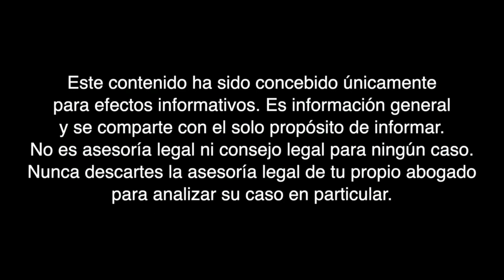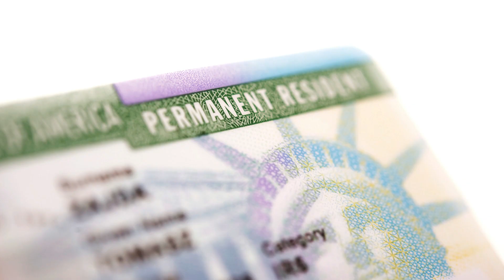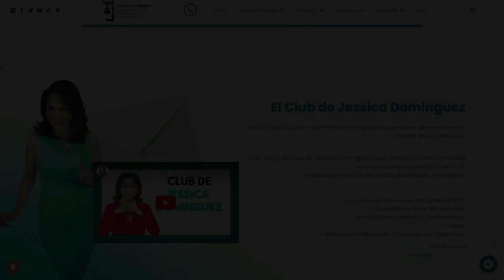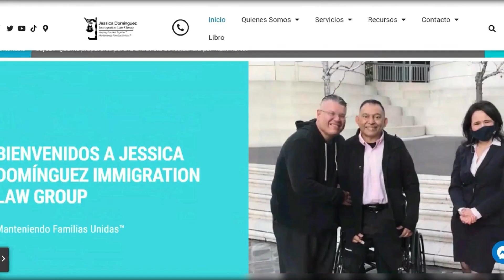🛑TODO SOBRE - Que familiares deben estar atentos al boletín de visas - Equipo ABOGADA DE INMIGRACIÓN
¿Tiene una petición familiar y no sabe si debe esperar una fecha disponible en el boletín de visas? En este vídeo le compartimos más información al respecto.